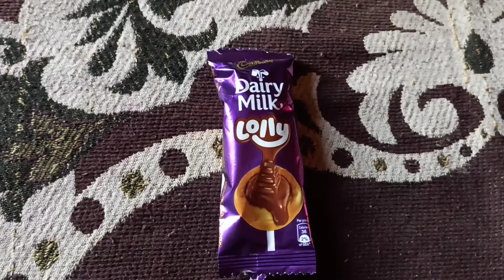Cadubary daily milk lolipop review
Cadubary daily milk Lollipop review
full review of this chocolate
Daily milk lolly